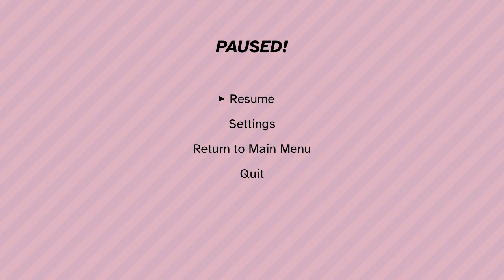Destroy All Goblins v0.2 Gameplay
Progress from about two weeks of work on the arcade arena shooter I've been working on called DESTROY ALL GOBLINS. It's inspired by Super Crate Box, Mario Bros., and Towerfall.

I thought it'd be fun to build it out in the open, so I'm releasing it on Early Access on itch.io.

Core gameplay loop is that you collect stars to get points. Each time you collect a star, your weapon changes. Defeat the gobbos, stay alive, and go for the high-score.